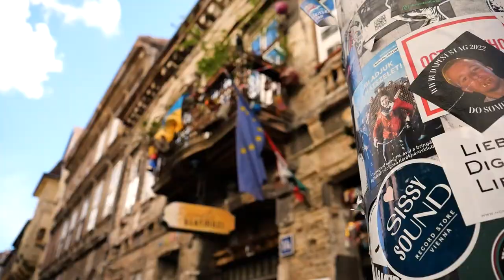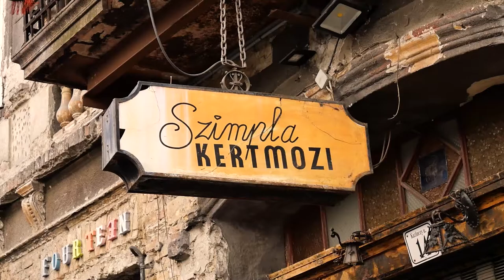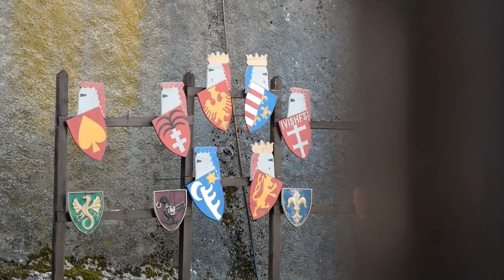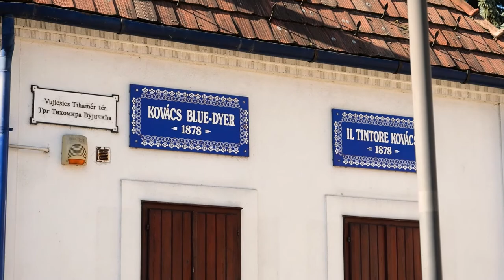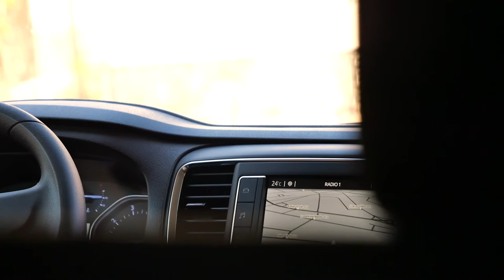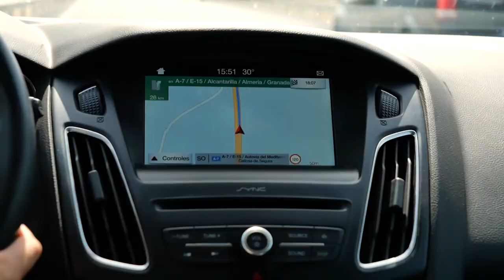Ruta por HUNGRÍA | Más allá de Budapest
Ruta en coche por HUNGRÍA durante una semana, en familia y con niños.

2 Días de Budapest - Curva del Danubio: Esztergom, Visegrad y Szentendre - Holloko - Parque Natural de Bukk - Eger - Ferrocarril Szilvasvarad forestal.